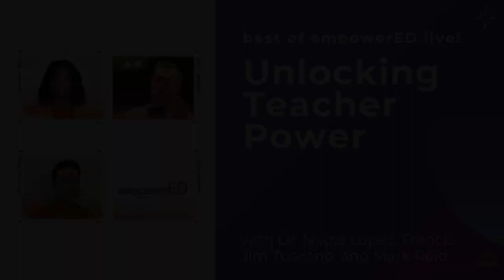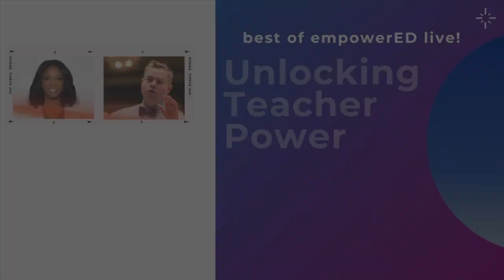Best of empowerED Live: Unlocking Teacher Power (with Dr. Nadia Lopez, Jim Tuscano, and Mark Reid)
Dr. Nadia Lopez, Jim Tuscano, and Mark Reid explore different ways of unleashing the power within every educator. In this candid and sincere conversation, the three education leaders draw from their own unique experiences of being empowered and empowering their fellow educators.

Originally aired during the empowerED First Anniversary Special.